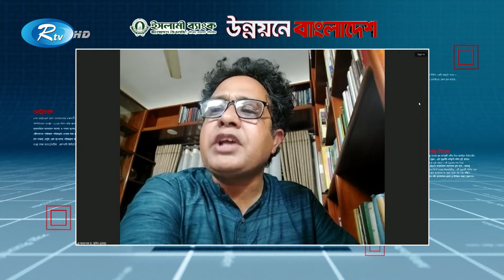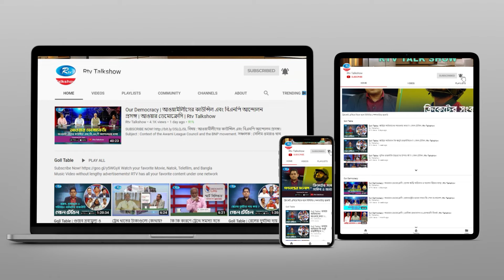নদী রক্ষায় ব্লু নেটওয়ার্ক : সম্ভাবনা ও চ্যালেঞ্জ। Blue Network | UNNOYONE BANGLADESH | Rtv Talkshow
অনুষ্ঠান: উন্নয়নে বাংলাদেশ
আলোচনার বিষয়: নদী রক্ষায় ব্লু নেটওয়ার্ক : সম্ভাবনা ও চ্যালেঞ্জ।
আলোচক:
১. জাতীয় নদী রক্ষা কমিশনের সাবেক চেয়ারম্যান ড. মনজুর চৌধুরী
২. নগর পরিকল্পনাবিদ অধ্যাপক ড. আখতার মাহমুদ
এবং
৩. রিভারাইন পিপলের পরিচালক অধ্যাপক ড. তুহিন ওয়াদুদ।
প্রযোজক: মো. বেলায়েত হোসেন